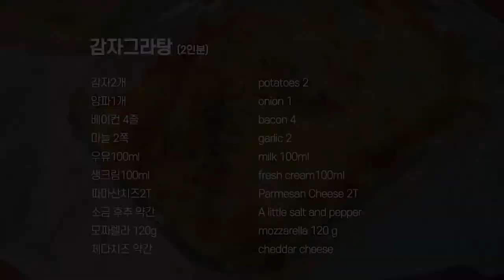실패 없는 맛보장 '감자 그라탕' 만드는 법 [Cheese Potato Gratin]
'감자 그라탕' 만드는 법

안녕하세요~!
이번에는 난이도 ★☆☆☆☆
감자로 만드는 그라탕 레시피입니다 :)
감자를 얇게 썰어서 삶는 과정 없이 볶아서 바로 사용했어요.

감자2개, 양파1개, 베이컨 4줄, 마늘2쪽, 우유100ml, 생크림100ml,
 파마산치즈2T, 소금 후추 약간, 모짜렐라 120g,  체다치즈

🧂Ingredients
potatoes 2ea, onion 1ea, bacon, garlic,
milk 100ml,  fresh cream 100ml, Parmesan cheese 2T,
mozzarella 120g, cheddar cheese

* 생크림이 없으시면 동일양 우유로 대체해 주셔도 괜찮아요.
* 파마산 치즈 가루가 없으시면 슬라이스 치즈(1장 정도)로
   대체해주셔도 좋아요.😊